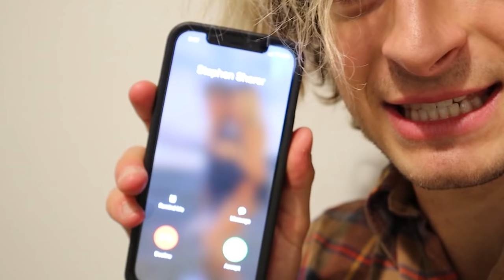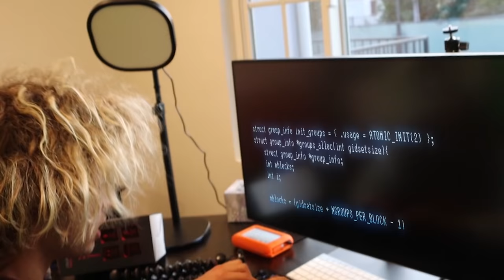TRAVELING WITH STEPHEN SHARER AS UNDERCOVER TWIN GAME MASTERS WITH MY GIRLFRIEND (PART 1)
In today's video Topper Guild and his GIRLFRIEND @ColieNuanez go on a CRAZY JOURNEY with @StephenSharer as UNDERCOVER TWIN GAME MASTERS! Before they convince Stephen to let them tag along to Big Bear, Topper sneaks into the Sharer Fam House and puts a special computer chip to help restore Stephen's Merch store files... Once this is completely done, him and Colie convince Stephen to let themselves come to Big Bear with him, but little does Stephen know that Topper and Colie are the TWIN GAME MASTERS! What happens along the way will SHOCK YOU! Checkout this EPIC journey, and get ready for the rest of the series! :-)

🔥 NEW MUSIC VIDEO DROPS ON MARCH 14TH 🔥